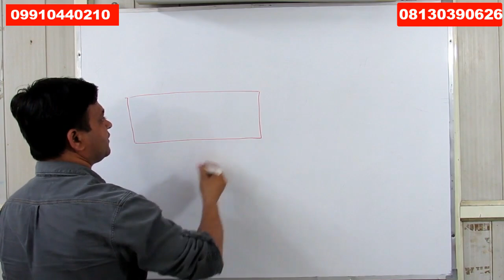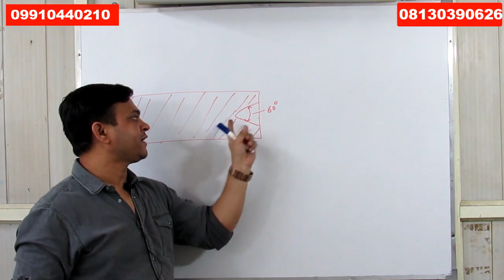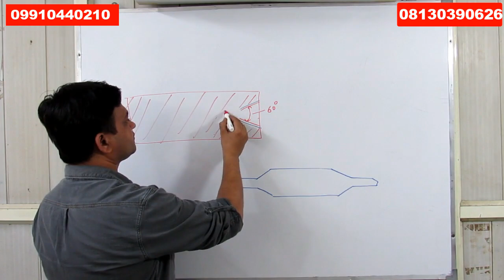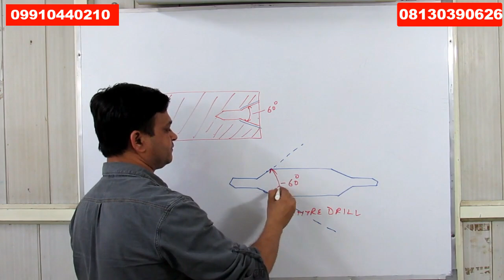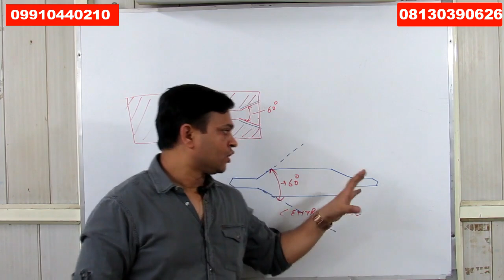96 How to use collet system for center drill on cnc or vmc machine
Hello friends in this video i told about collet ystem for holding center drill,on cnc lathe or cnc turning we need to use centerdrill for making hole on face center so we can take support of tailstock,it is very important with cnc programming and it is crucial part of cnc setting and programming as well as cnc operating ,we run our cnc vmc training center for students who want to take cnc practical training by santosh yadav sir